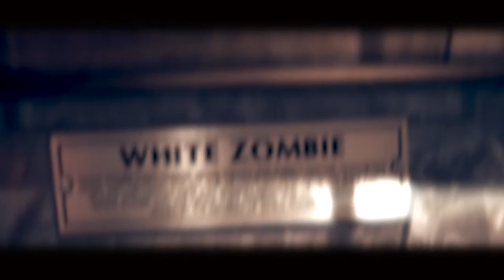Rock Out 2017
Get ready for the 2017 ROCK OUT!!! Performers from international schools all over HCMC will participate, and all proceeds will go to the Nhi Dong 2 Childrens Hospital in District 1.